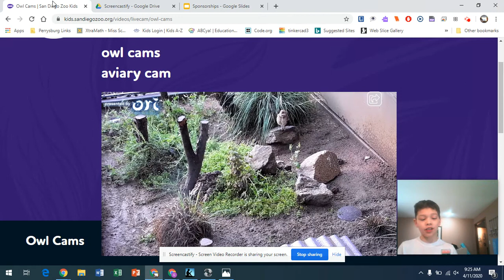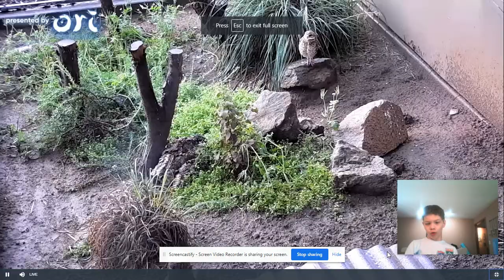Live Owl Cam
This Is A coll Live Owl Cam
please leave a comment of what you think

Here Is The Link To The Live Cam Hope U Enjoy